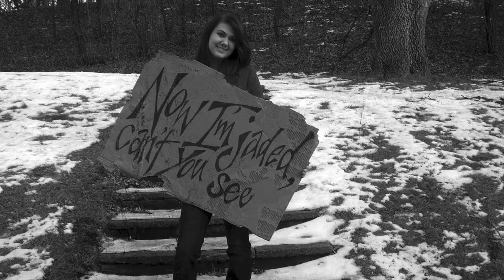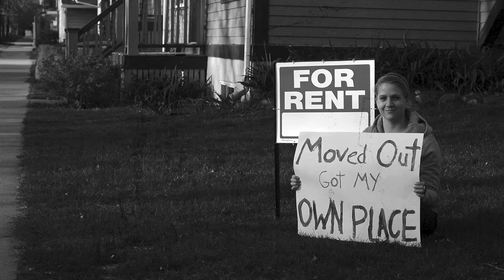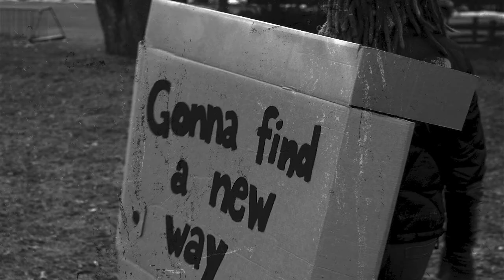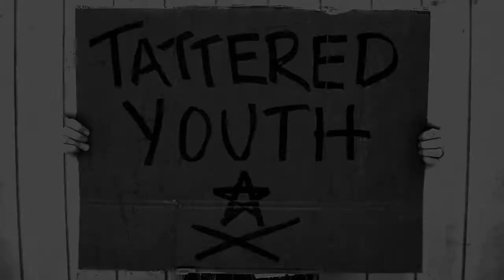Attention "Tattered Youth" Official Music Video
from the album "Tattered Youth"
Available May 22, 2012

as well as iTunes, Amazon, Spotify, and several other digital retailers.

Special thanks to all of the fans who submitted photos to make this video possible!